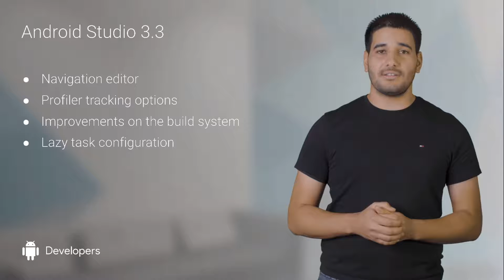Android and gaming development technologies || difimidx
In this video we are going to see about android studio new updates of some technical information and we are going to see
about a crazy updates of  a future technology.

tumbler : difimidx